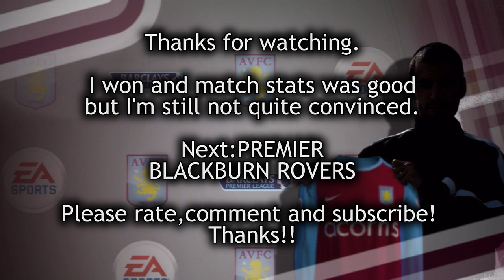FIFA 10 ASTONVILLA Manager Mode Show S2 EP48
it was good to win.BTW my FK has ups and downs.

This match is LIVERPOOL,CARLING CUP FINAL.

this opening is "CSI".

MMdata destroyed and I start one more again.
despite the fact that Legendary difficulty,
The last series was very easy,because I contracted many good players.
So this series,I'm moderate.
but I knew that I'll contract good players,but moderately